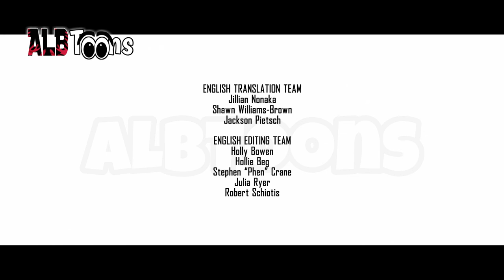Pokemon Evolucioni Episodi 1 - Kampioni (Dubluar në Shqip)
Pokemon rikthehet sërish me një serial të ri me 8 episode, që çdo episod tregon gjeneratat e ndryshëm nga çdo rajon për historitë e trajnerëve më të njohur të Pokemonëve. Ndiqni sfidat, aventurat, beteja pafund dhe mistere të ndryshme në këtë serial të ri.